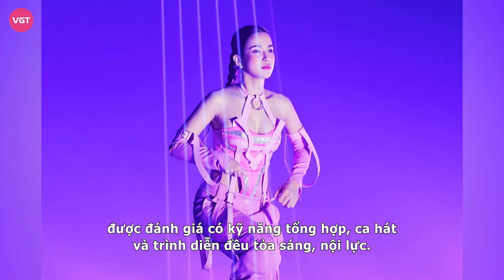Trang Pháp không nhắc đến Lệ Quyên dù nửa lời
Tham gia “Chị Đẹp”, Lệ Quyên và Trang Pháp đều là nhân tố nổi bật được dự đoán sẽ debut sau chương trình. Thân thiết từ những ngày đầu nhưng hiện tại mối quan hệ giữa họ đang ngày càng căng thẳng.

Vào tối 21/1, Trang Pháp đã có buổi livestream mukbang, vừa ăn vừa trò chuyện và giao lưu với người hâm mộ. Tại đây, nữ ca sĩ chia sẻ về đêm Công diễn lên sóng ngày 20/1 vừa qua. Cụ thể, cô cho biết đã xem đi xem lại tập vừa qua tới 6 giờ sáng mới đi ngủ được vì quá nhiều cảm xúc.